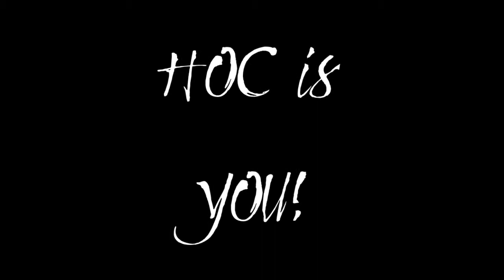Hillhouse Opera Company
Hillhouse Opera Company (HOC) was founded in August 2008 as a community-based opera company in the greater New Haven, CT area. The organization grew out of the desire to create a continuous base of support for community-based operatic productions. HOC is recognized as a 501(c)(3) non-profit organization.

Video by Harmony Wheeler.

Photos by Nancy Baloglu and Michael Trnik.